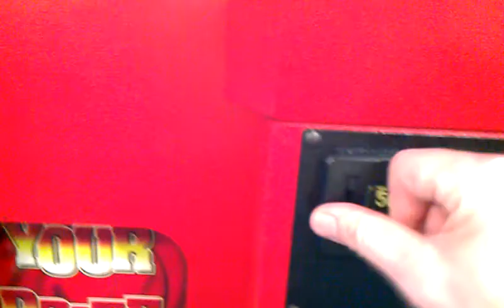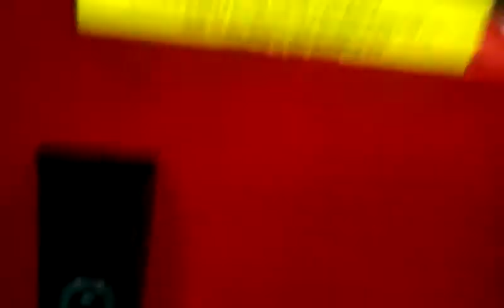CAPTAIN NAMCO VS CLEAN SWEEP EPISODE 12 LARGE WIN COMING RIGHT UP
THIS WAS FILMED LAST WEEKEND HERE I AM PLAYING A CLEAN SWEEP CLAW MAHINE BY SMART INDUSTRIES HOPE YOU ENJOY